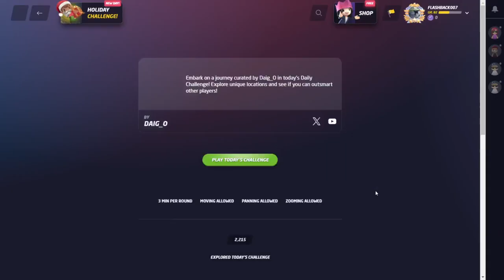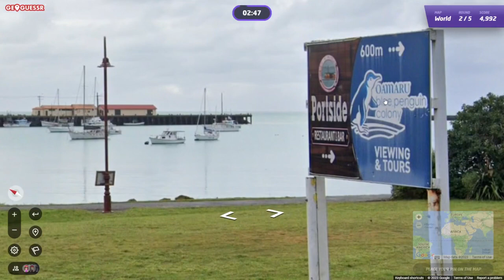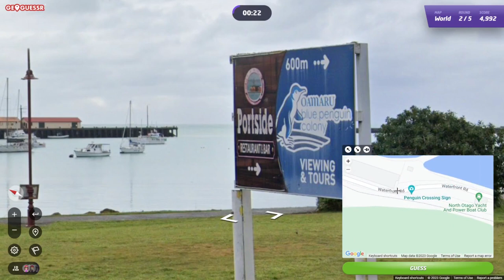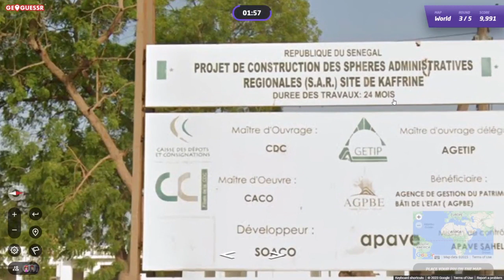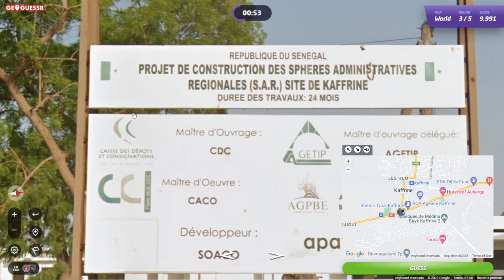GeoGuessr Daily Challenge #1688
Pinguïns!